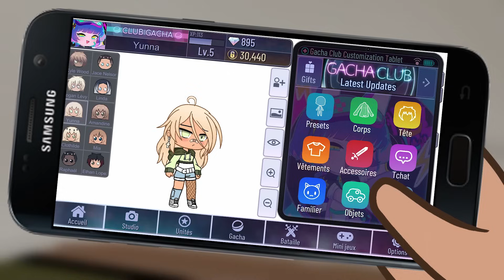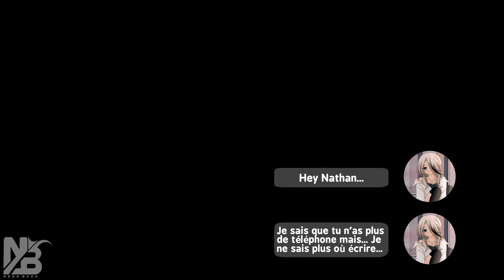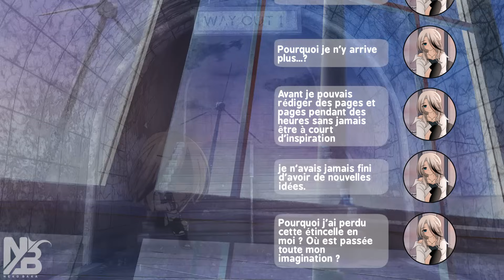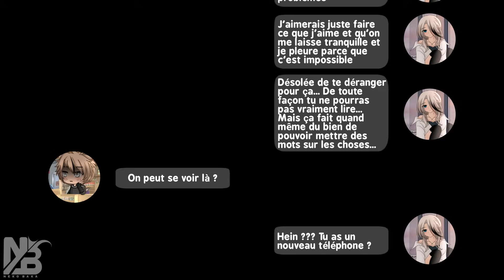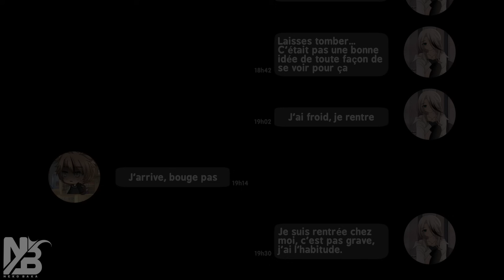Tout Ira Bien ep40 //GachaLife// -NekoBaka-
Heeeey
J'ai pleins de choses à dire, j'aime cet épisode

~ Spoilers ~
Déjà, la suite de la scène de Nina tant attendue xD encore désolée de l'avoir coupée celle la, c'était vraiment pas prévu au départ...
Mais est-ce que vous aviez pensé à tout ça ? Tout les gens qui crient au ship Aaron x Nina vous aviez oublié qu'il était pas si évident, y'a Maeva dans l'équation, Aaron l'a toujours rappelé, et c'est totalement légitime de la part de Nina d'accorder BEAUCOUP MOINS de confiance à Aaron qu'à Jules. Et puis les sentiments ça s'efface pas comme ça, évidemment qu'elle ressent toujours quelque chose pour Jules... La décision est pas si évidente que ça. Et puis avoir peur comme ça de faire des choix et de forcément les regretter je la comprends tellement... 🥲 Hug Nina 😭💚 On est pareille

Sans transitions, la soirée pyjama.
Je trouve la scène trop longue mais j'ai pas pu la raccourcir, y'avais trop de trucs importants à dire dedans... J'ai même pas les mots jeeee... CE TRIO 😭❤️✨️ JE LES AIMES, Je veux JAMAIS qu'ils se séparent non plus AAAAAAAAAAAA SHIP D'AMITIÉ 😭✨️ (Ouais j'invente des trucs)
En vrai je sais même pas quoi dire de plus sur cette scène hormis que leur amitié est plus que parfaite et que je relate à 100% à Evelyn...
Elle a les meilleurs amis du monde, même si ils ont pas pu faire grand chose à sa situation au moins ils l'ont entendue et soutenue à leur manière... Simplement en lui donnant de l'amour, mais c'est important de se sentir aimé finalement dans ces moments là... Voir même LE PLUS important peut-être... Y'a pas de mot pour décrire leur petit groupe incroyable 😔

DU COUP
Ensuite 👁👄👁
Nina s'est finalement décidée- d'où elle sort cette assurance maintenant ? 🗿 2 scènes plus tôt elle disait que c'était trop dur de faire un choix et maintenant: "tiens Aaron, des chocolats, sors avec moi."
Bon, je pense que beaucoup vont être aussi surprit que Aaron xD à juste titre, mais Nina a- enfin, avait... Bel et bien prit sa décision.
Mais il a fallu que Aaron panique, la rejette, et aille jusqu'à rejetter son cadeau ^^
En soi sa réaction est... À la fois normale face à cette déclaration aussi inattendue et à la fois comprennez que ça énerve Nina, ça se fait pas...

Je me suis vraiment demandé ce que vous alliez en penser en faisant cette scène, j'ai hâte de lire vos retours à son sujet 👁👁

14:32 J'entends tout les fanatiques du ship Aaron x Nina hurler derrière leurs écrans ^^ Martha, moi aussi je t'aime :3 ça va bien se passer, ils sont mignons Jules et Nina quand même, et puis Jules au moins il est sûr de ses sentiments, il a pas besoin de temps pour y réfléchir, et il ne trahira jamais Nina :D

AAAAAHAHAHA Comment je suis fière de moi d'avoir tout cassé xD
Et la déclaration de Nina en vrai 🤌🏻😭✨️ Même si elle a peut-être été maladroite et a peut-être fait les choses sa l'envers elle a quand même du courage de s'être lancée, devant les amis de Aaron en plus.
(Aussi ship Yannis et Maeva, il me fait trop de peine Yannis là)

Bon et pour finir... Notre petite Evelyn et notre fantôme Nathan
J'ai vraiment détruit tout les ship dans cet épisode en fait ? Je réalise-
Je suppose que tout le monde va encore vouloir brûler la mère de Nathan, à juste titre xD c'est un peu de sa faute à elle si ils se sont ratés au final. Maintenant Evelyn est encore plus blessée et déçue et Nathan va encore plus se sentir comme une merde inutile ^^ Je sais que vous m'adorez, je saaaiis :3
Mais tout ira bien non ?

Bref, cette description est plus courte que d'habitude je crois, j'avais pleins de choses à dire mais je suis un peu fatiguée, j'ai quand même dit l'essentiel, et puis j'ai hâte de lire et répondre à vos commentaires pour en dire plus sur l'épisode ✨️ (il ne sera pas bloqué cette fois, il y a très peu de risques)

J'espère qu'il vous aura plu autant qu'à moi 😭💚
Et je vous dit à la semaine prochaine 👀✨️

Si vous souhaitez soutenir ma chaîne et son contenu (et sa créatrice aussi je suppose x))

Musiques:
Intro: Lost Sky - Where We Started

Vidéo:
Benson Boone - Ghost Town
Citizen Soldier - Waiting on the Sun
Simple Thieves - Running Into The Fire
Emilio - Nightcall
Normandie - Enough
Fame On Fire - Kryptonite

Outro: Tomatow - Playground

Applis:
Screen: gacha life
Fond autre que gacha: pinterest & Google & Pixiv
Montage fond images & miniatures: ibis paint x
Montage vidéo: Adobe première pro
Dessins fanarts: Photoshop

Mail: nekobaka0107 @gmail.com
(Je n'ai pas le temps de répondre à toutes les demandes de messages, désolée)